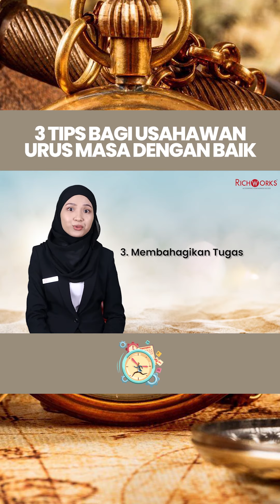3 Tips Bagi Usahawan Urus Masa Dengan Baik